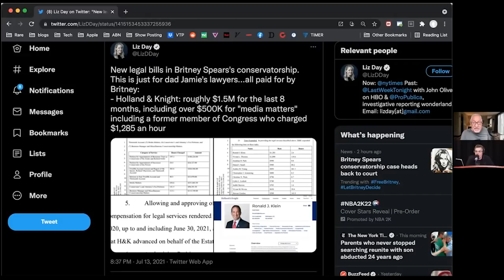Britney's New Lawyer, Richard Sherman's Trouble & Kavanaugh - Reasonable Doubt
Adam and Mark get together to discuss the shenanigans going on with Britney Spears successful attempt to get legal counsel of her own choosing and why the conservatorship exists in the first place. They also discuss the legal troubles of NFL superstar Richard Sherman who was arrested the day we recorded and talk a little Justice Kavanaugh after a name mixup.